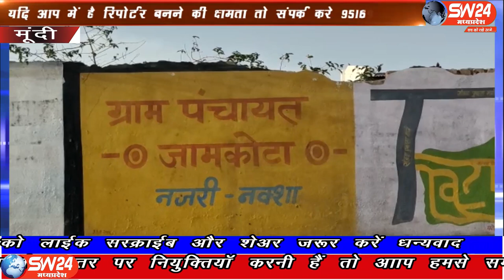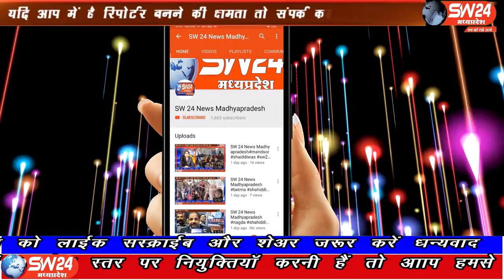mundi- खंडवा जिले के पुनासा जनपद पंचायत की ग्राम पंचायत जामकोटा में ग्रामीण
खंडवा जिले के पुनासा जनपद पंचायत की ग्राम पंचायत जामकोटा में ग्रामीण मूलभूत सुविधाओं को तरस रहे हैं बावजुद इसके जिम्मेदार सरपंच सचिव ध्यान नहीं दे रहे हैं ग्रामवासी मुलभुत सुविधा नहीं मिलने से आक्रोश मे है।  मुंदी से शाहरुख  मंसुरी की रिपोर्ट